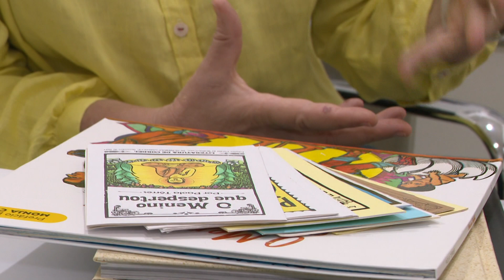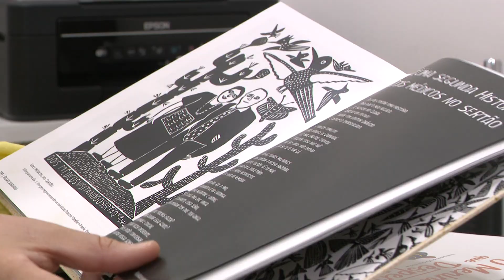Médica especialista em medicina integrativa usa cordel para apoiar pacientes com câncer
Uma médica especializada em medicina integrativa tem inovado ao utilizar a literatura de cordel como ferramenta de apoio para pacientes com câncer. A iniciativa visa auxiliar no enfrentamento da doença, trazendo mensagens de coragem e orientação de forma acessível e culturalmente rica. Além disso, os livros foram adaptados para uso pedagógico, contribuindo para o ensino e oferecendo uma forma mais empática e engajadora de lidar com temas delicados.